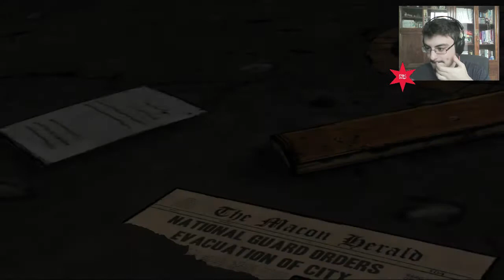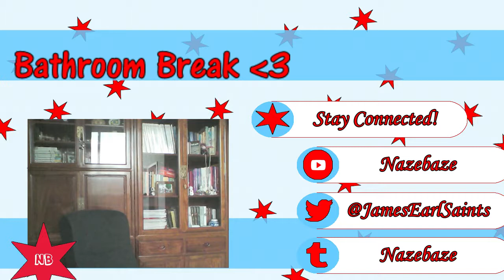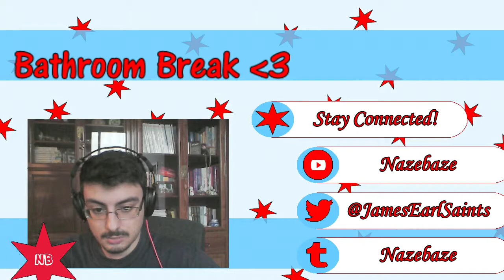Twitch Livestream | The Walking Dead: Season 1 - Episode 3 (Long Road Ahead)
**This Stream was recorded on the 29th of September**